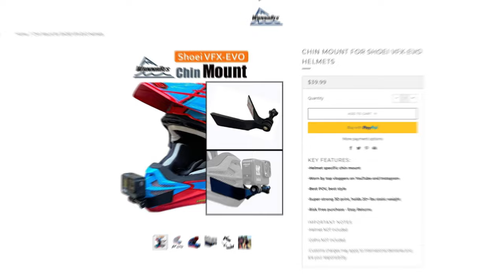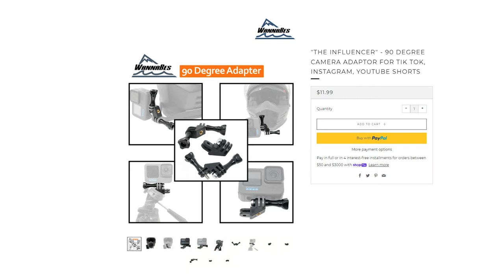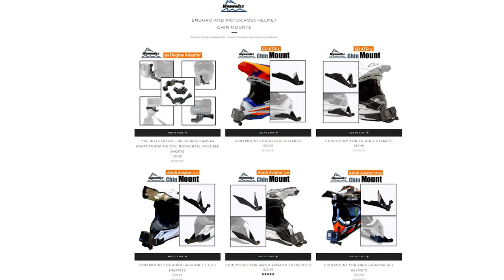Shoei VFX-W Helmet Chin Mount For GoPro Hero, DJI Osmo, Insta360 Action Cameras | Custom Mounts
If you are looking for the Shoei VFX-Evo mount, you can find that

For all of the rest of our mounts check out this

To see videos of our mounts in action you can check out our Instagram

One of the first mounts we developed was for the Shoei VFX-Evo helmet seeing that that was the only off-road helmet that Shoei had listed on their website. Thinking that we had covered Shoei's lineup of off-road helmets we decided to move on. It wasn't long before we started getting questions about the Shoei VFX-W helmet and to this day I have no idea why this helmet exists. Nevertheless, it does and we now have an action camera chin mount for this helmet. Our mounts have a couple of cool features, primarily being that they are specifically designed for the individual helmet. Not only do they mate up to the helmet perfectly but they also allow for the perfect amount of tip-back angle which lets you get a parallel view of the terrain that you are riding over. We make our mounts out of a hard rubberized material that is impact resistant and virtually indestructible. As you can see in the video we have really put these mounts to the test as we are always looking to make the best chin mounts on the market. Our mounts include a lifetime warranty so if anything goes wrong we will replace it or refund you, no questions asked.